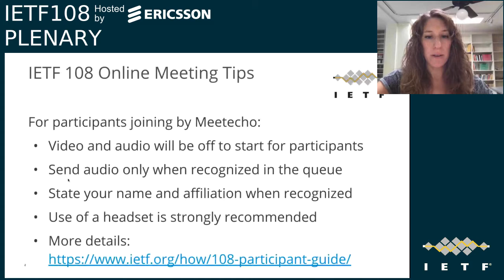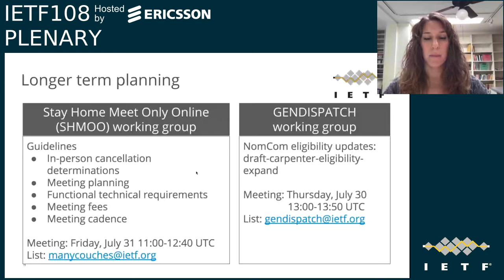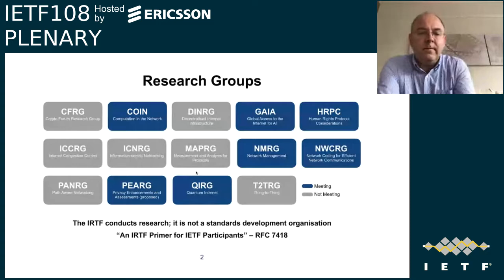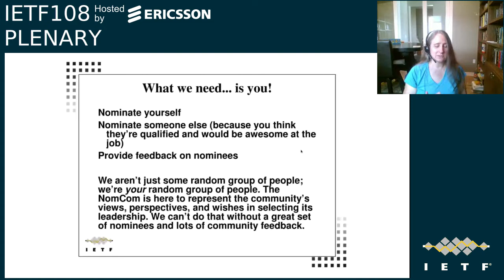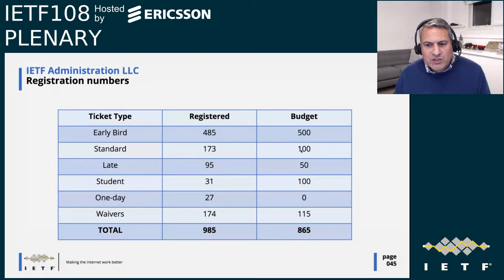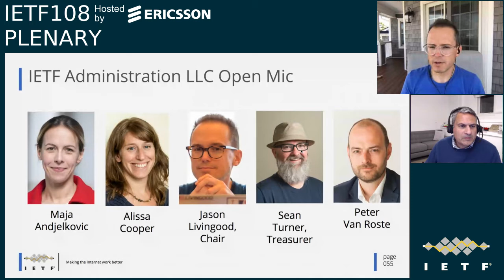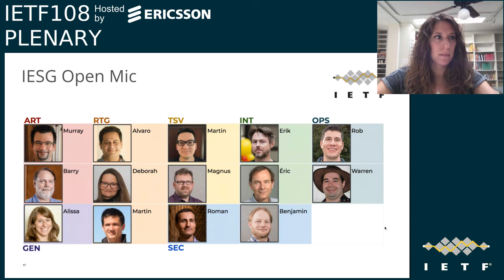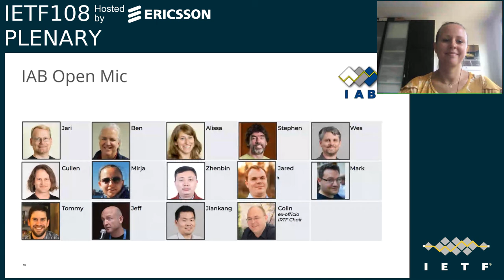IETF108-PLENARY-20200729-1410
PLENARY  meeting session at IETF108
2020/07/29 1410